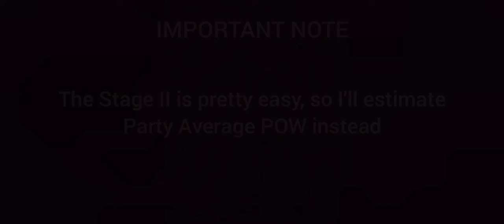All Extra Effects in Dough Production Facility | Stage II - VIII | Bistro Heroes [Remake]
All Extra Effects inDough Production Facility.

There will be a required Average POW to clear the stages. Review the timestamps below.

Different Party Average POW Stage II - VIII:
0:00 | intro
0:13 | Stage II ( 38.40c )
1:17 | Stage III ( 115.30c )
2:37 | Stage IV ( 217.57c )
3:56 | Stage V ( 512.25c )
5:16 | Stage VI ( 760.67d )
6:40 | Stage VII ( 2.65d )
7:57 | Stage VIII ( 5.88d )
9:37 | outro